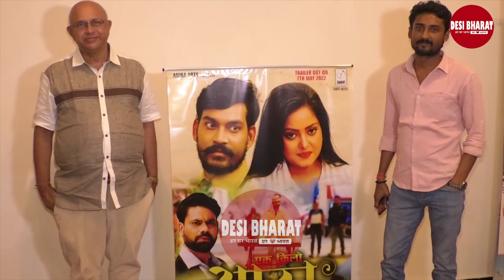Anjana Singh को लेकर प्रोड्यूसर Deepak Shah बना रहे हैं Ek Kilo Aata, क्या कहा देखें इंटरव्यू में ?